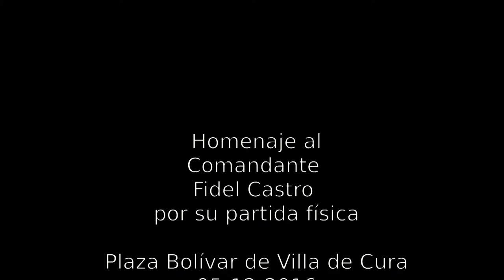Homenaje al Comandante Fidel Castro Plaza Bolívar - Villa de Cura